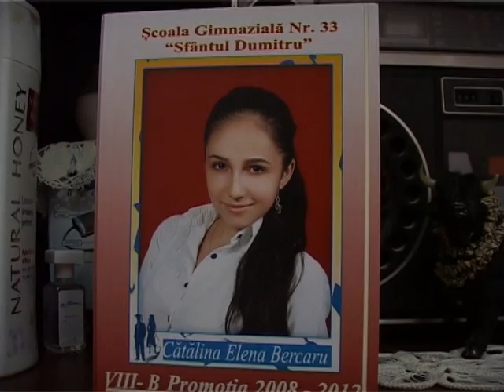Talente galatene Reportaj Catalina Bercaru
Campania de descoperire și promovare a talentelor artistice, organizată de Școala de Film și Televiziune Galați-Brăila, a început acasă la Cătălina Bercaru (15 ani), cântăreață și elevă a Colegiului Național Costache Negri.